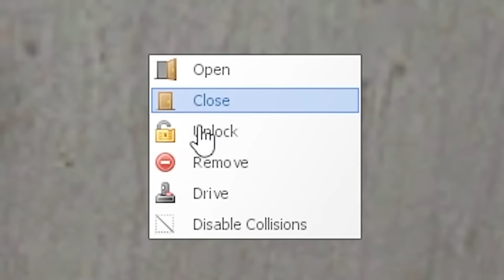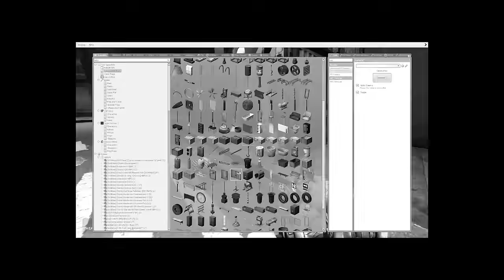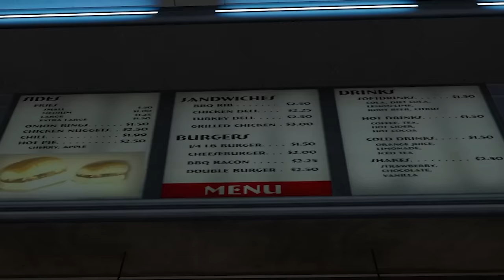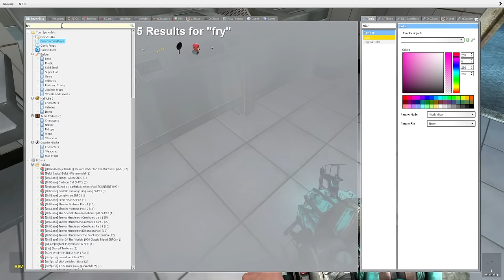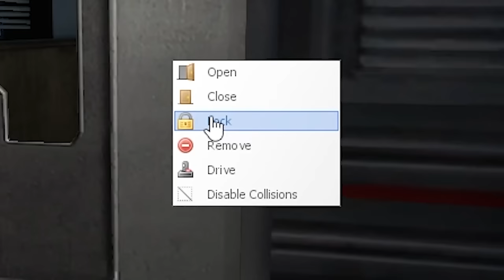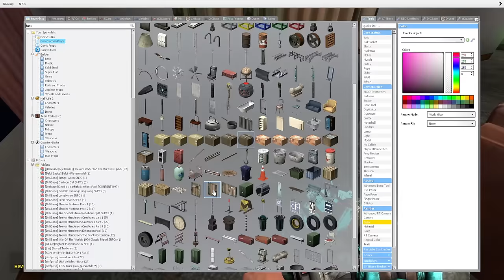HUGGY WUGGY & KISSY MISSY ARE BOTH AFTER ME! - Garry's Mod Poppy Playtime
Huggy Wuggy and Kissy missy are both after me in this Poppy Playtime Garry's Mod! Can SpyCakes escape not only Huggy Wuggy but also Kissy Missy from Poppy Playtime in this scary Gmod survival roleplay? This is a scary Garry's Mod survival roleplay featuring Poppy Playtime NPC that are after me. I wonder if we will see Kissy missy in Chapter 2?